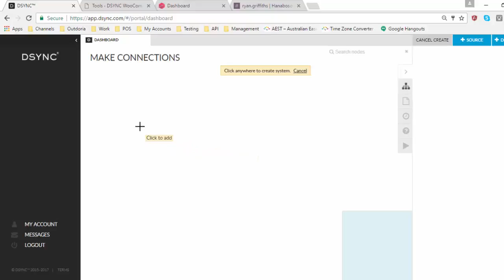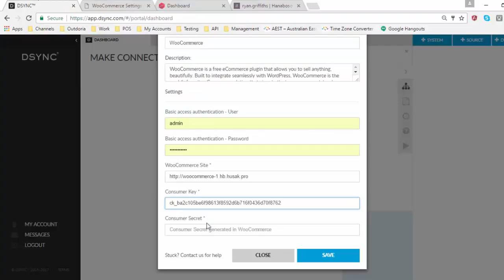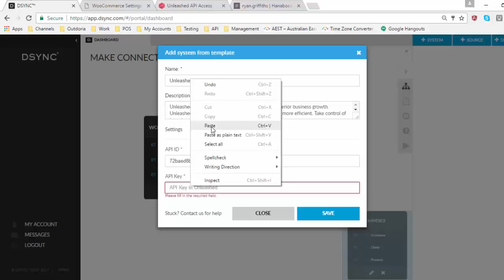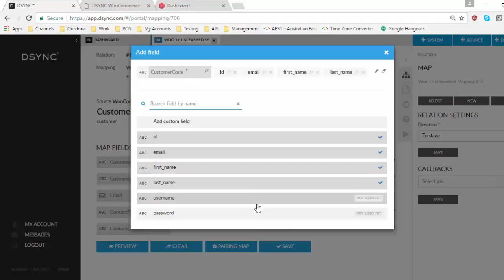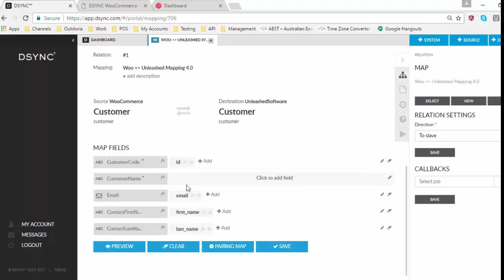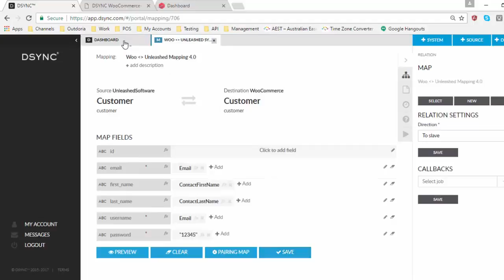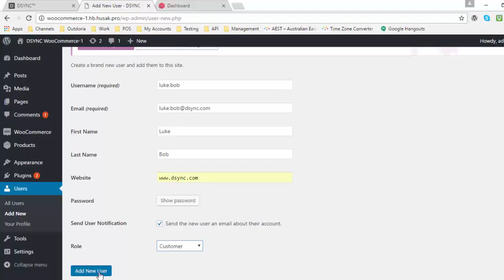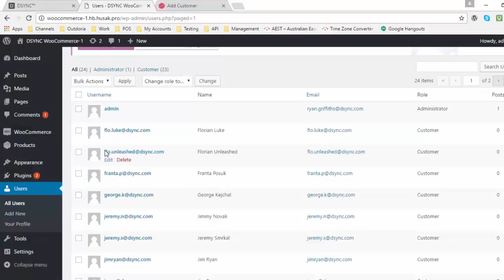Woocommerce and Unleashed connector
New update JAN 2018 - DSYNC have now loaded up Woocommerce and Unleashed into our automated wizard - this video will not be as relevant. How to connect your Woocommerce and Unleashed inventory together in only 10 minutes. Video shows setup, mapping and testing of the DSYNC integration of Unleashed and Woocommerce.